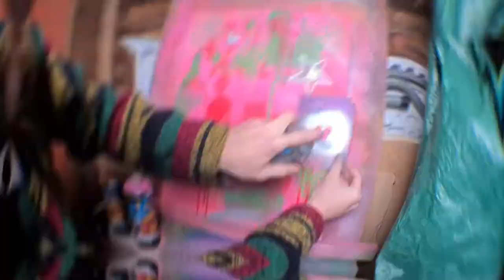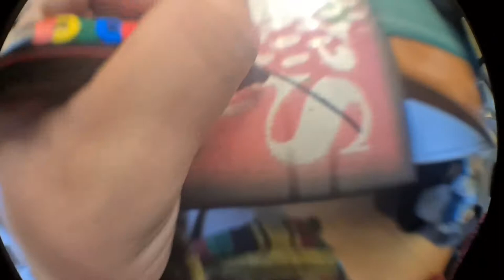Breakfast at Mickey's canvas painting Audrey Hepburn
the video for my breakfast at mickeys canvas. she is limited to a run of only 10! available on my Facebook, Instagram first! then on my store on etsy and ebay @bhannabyart